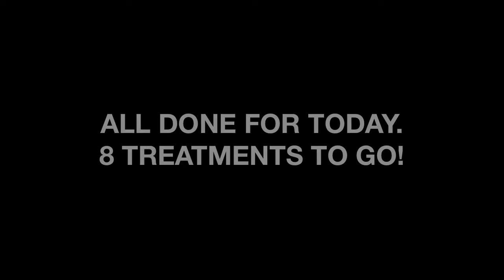Dolphin Tattoo Removal on Ankle - Second Treatment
Peri is over her tattoo. She got it in her twenties without thinking much about it, and now she works in the entertainment industry in finance. It's twenty years later, and she's ready to get it removed by Dr. Tattoff. This is the second treatment of what will probably require about 10 treatments altogether.